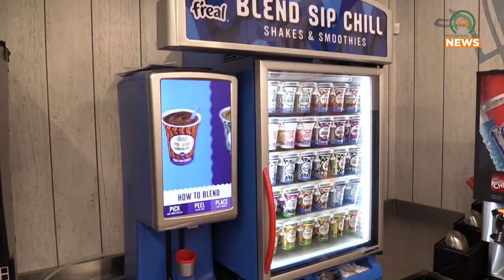New Gas 'n Go Express Opens in Pikeville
A new Gas 'n Go Express has opened in Pikeville across from Food City.